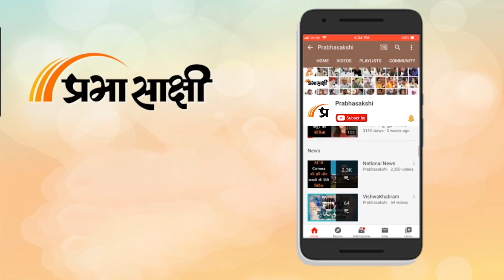Haryana Violence को लेकर समूचा विपक्ष हमलावर, मगर Mamata Banerjee ने कर दिया CM Khattar का समर्थन!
West Bengal CM Mamata Banerjee ने Haryana के अपने समकक्ष और भाजपा नेता Manohar Lal Khattar के इस बयान का स्वागत किया है कि हर किसी की सुरक्षा नहीं की जा सकती। मगर ममता बनर्जी ने कहा कि सरकार को जातिवाद या सांप्रदायिक तनाव को बढ़ावा नहीं देना चाहिए। ममता बनर्जी ने साथ ही आरोप लगाया कि सांप्रदायिक तनाव की घटनाओं की पटकथा भारतीय जनता पार्टी (BJP) ने लिखी है और इसका मकसद चुनाव जीतने के लिए लोगों को विभाजित करना है। तृणमूल कांग्रेस (TMC) प्रमुख ने पत्रकार वार्ता में कहा, ''मैंने मनोहर लाल खट्टर का बयान देखा है। एक राजनीतिक नेता के तौर पर नहीं बल्कि इस देश के नागरिक के तौर पर मैं उनके बयान की सराहना करूंगी क्योंकि ये सच है कि सरकार हर किसी को सुरक्षा नहीं दे सकती है।" संबंधित अन्य विस्तृत समाचार पढ़ने के लिए क्लिक करें

0:00 intro
0:03 ममता बनर्जी ने चौंकाया
0:50 ममता बनर्जी का बयान
2:18 ममता के बयान के मायने
2:57 हरियाणा सरकार का बड़ा कदम
4:42 जज और उनकी बेटी बाल बाल बचीं
5:39 नूंह के लोगों की प्रतिक्रियाएं